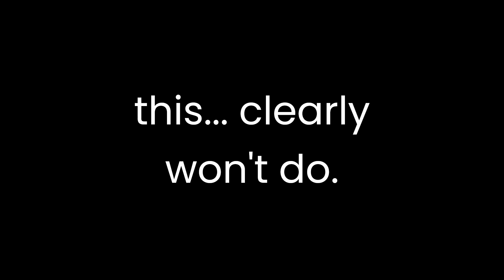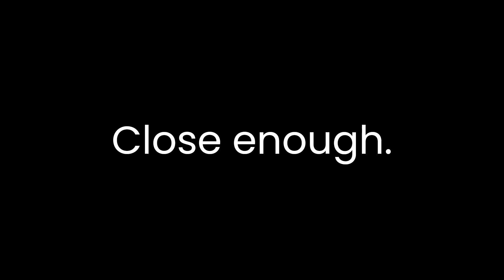Simpleplanes Carrier Landing Mission - Cobra style landing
Attempting a Cobra style landing in the Carrier Landing mission because why not make things harder for myself?

Credits
Mods: